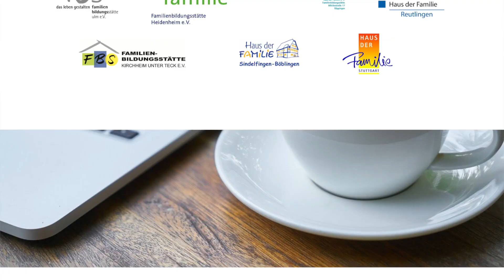LEF Webinar weg mit der Windel